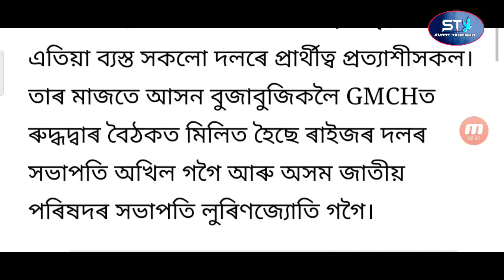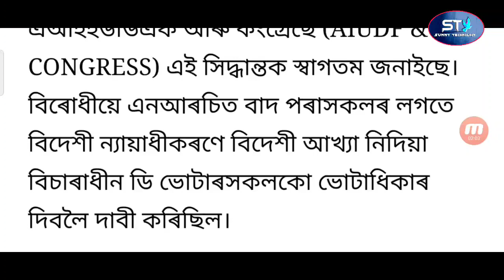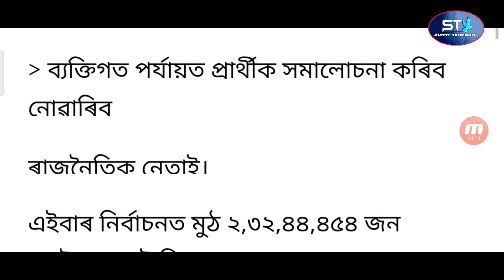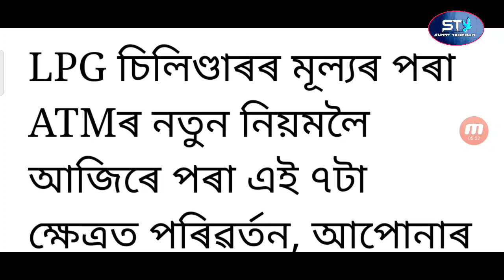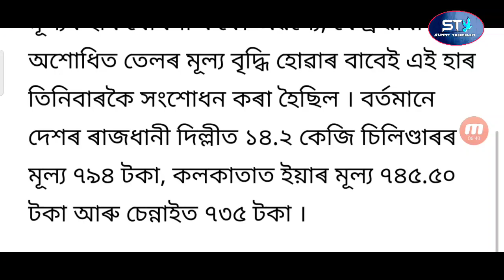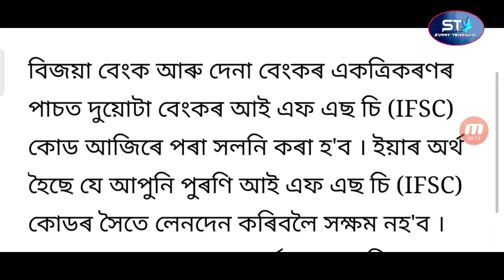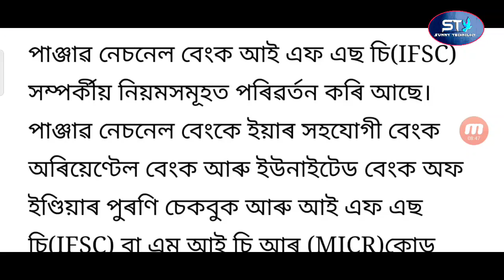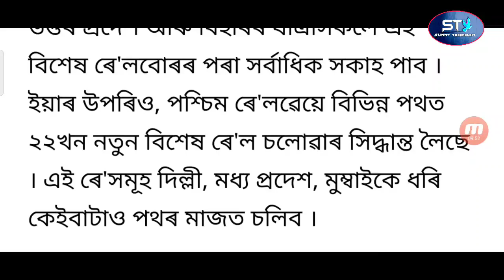New Rules Of Government From Today / School Girls Bad Video Viral / Akhil Gogoi Jail Release